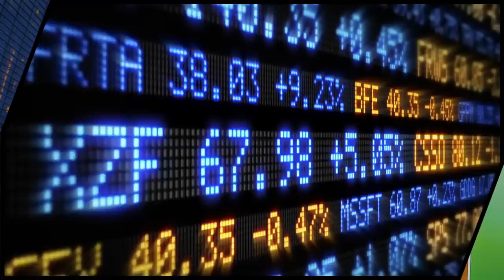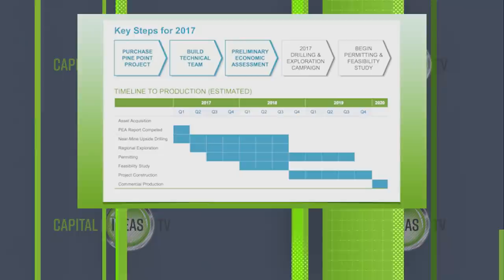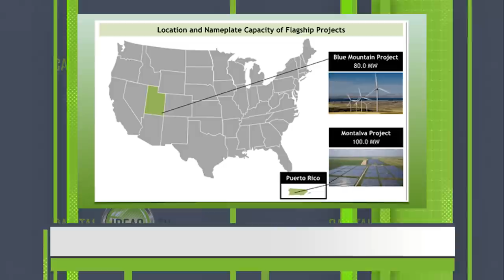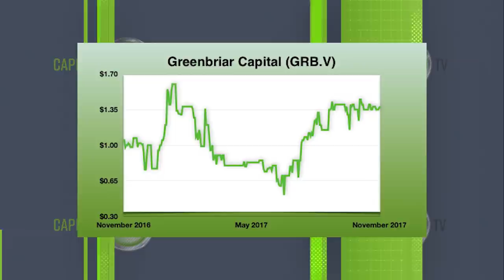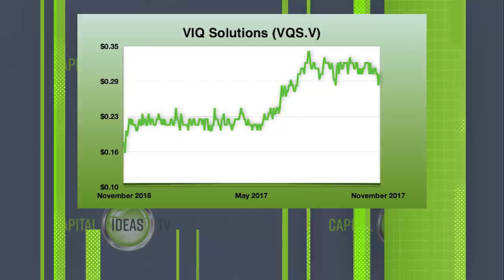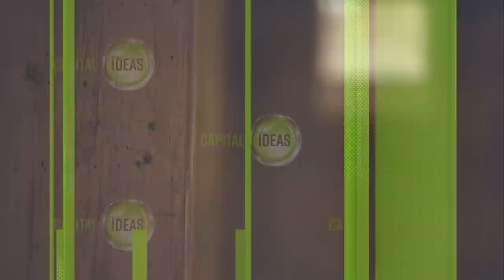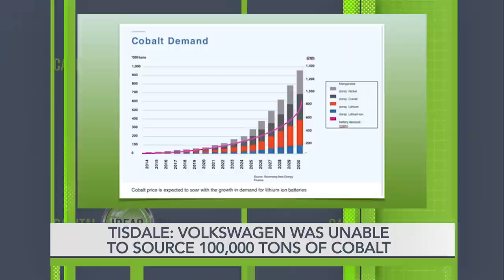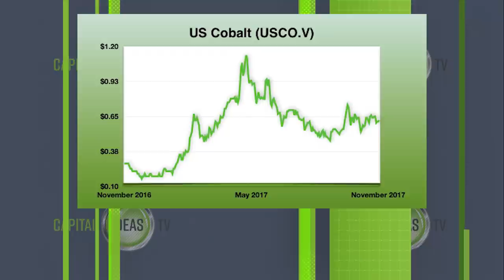Capital Ideas TV, Episode 23: CEOs of Pine Point, U.S. Cobalt, Greenbriar, Organic Garage and VIQ.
Capital Ideas Media publisher talks to veteran miner Kerry Knoll, who has the magic touch having developed companies that became Goldcorp, B2Gold and Thompson Creek Metals, which got taken out last year for $1.1 billion. Knoll's latest project is Pine Point Mining (ZINC-V), which is developing a large past producing zinc mine in the N.W.T.

We speak to Wayne Tisdale, the CEO of U.S. Cobalt (USCO-V), which is developing a high-grade mine in the Idaho cobalt belt. The company has the lithium ion battery market squarely in its sights.

We also talk to Jeff Ciachurski, who sold his previous venture, Western Wind, for more than $400 million. Now, he's building out another renewable energy company in Greenbriar Capital (GRB-V).

We catch up with the founder of Organic Garage (OG-V), Matt Lurie, at the company's Liberty Village location due to open next summer. Set in one of North America's most densely populated and demographically attractive areas, this store looks like a gold mine and should meaningfully move the revenue and earnings needles.

Plus, a lot of companies talk about AI because it's buzzy but VIQ Solutions (VIQ-V) is the real deal. See our conversation with CEO Sebastien Pare.